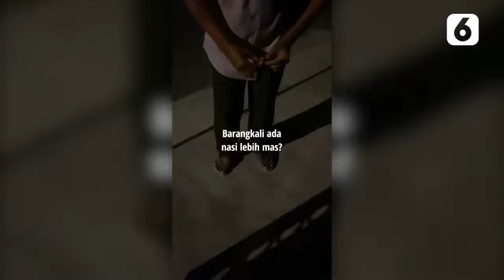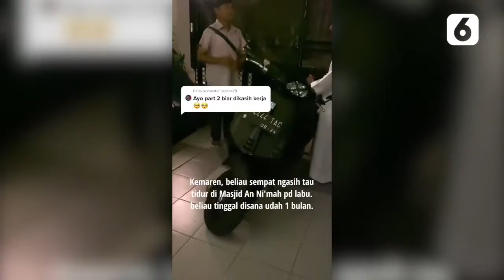Trending Nih! Kakek Kelaparan Datangi Rumah Taqy Malik, Minta Tolong dikasih Nasi - Liputan6.com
Ada yang viral nih, seorang kakek mendatangi rumah Taqy Malik untuk minta tolong dan diberikan akhirnya oleh Taqy diberikan makanan.